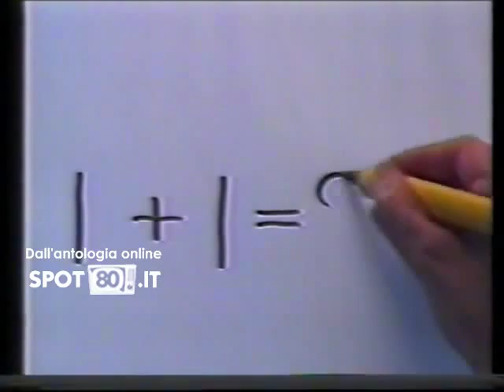Spot 80 - Pubblicità Partito Repubblicano Italiano (1985)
Per le elezioni regionali del 1985, il PRI di Spadolini puntò su una campagna dedicata alla lotta alla corruzione degli enti locali, dove "spesso la tangente diventa pratica normale". Della serie: quando "mani pulite" era solo uno status d'igiene personale e Tangentopoli una parola da fumetto Disney! Per questo spot ringraziamo: icehouse